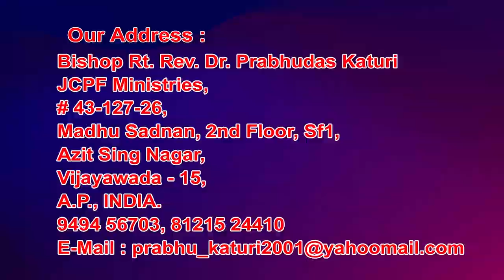14 7 2021 bishop prabhu dasu garu